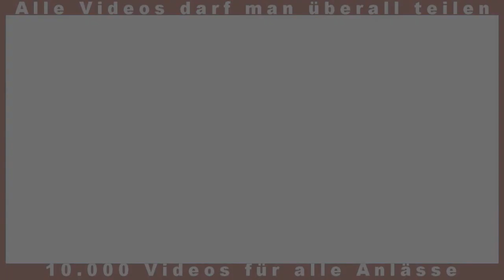🐰 FROHE OSTERN Ostertage Osterhase Feiertage 🐰 Osternest Sprechender Kater Tom 2 - Talking Cat